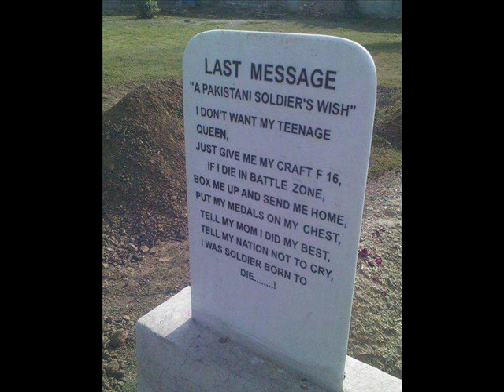009 Sound System "Born To Be Wasted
009 Sound System - Born To Be Wasted with some Pakistan Military Pics